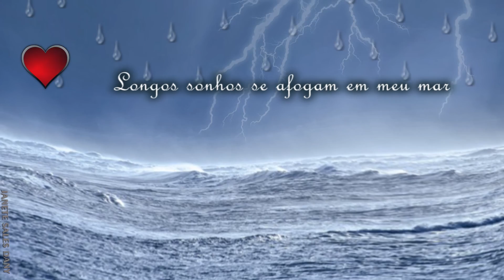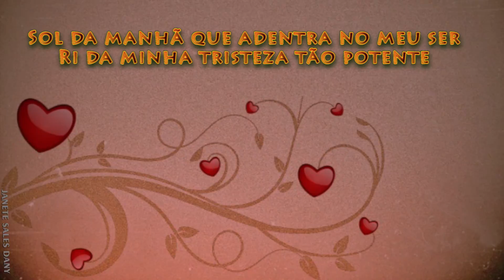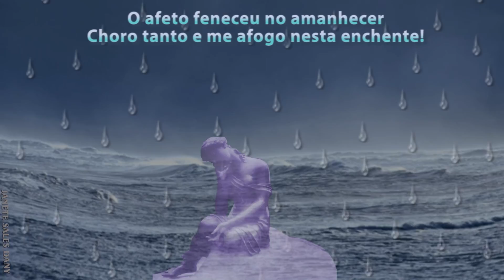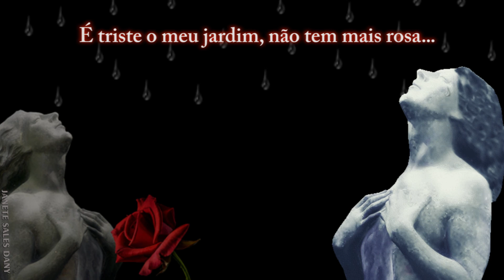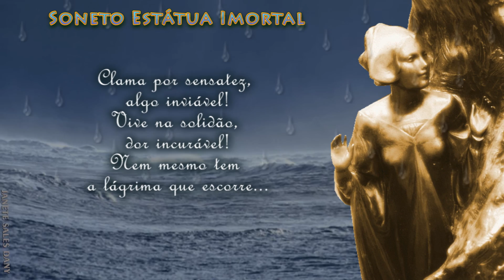Sonetos Decassílabos Heroicos com a música de fundo Flying - Chris De Burgh &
Flying - Chris De Burgh
No meu blog tenho a Escansão deste Soneto, divisão de sílabas poéticas. Por ser um Soneto Decassílabo Heroico as sílabas tônicas estão na sexta e décima sílaba de cada verso " Linha", e possui  quatro estrofes, dois quartetos e dois tercetos, veja no meu blog a explicação:
Três Sonetos de minha autoria:
 Versos Decassílabos Heroicos
Todos Registrados e Imortalizados na Biblioteca Nacional
Soneto Solidão

Soneto Vate Sem Sorriso -
Com este Soneto decassílabo Heroico participei  do Certame Depressão em verso e prosa n 6
Categoria poema no site PEAPAZ -
Ganhei o prêmio de primeiro lugar
Poetas e Escritores do amor e da paz

Soneto Estátua Imortal